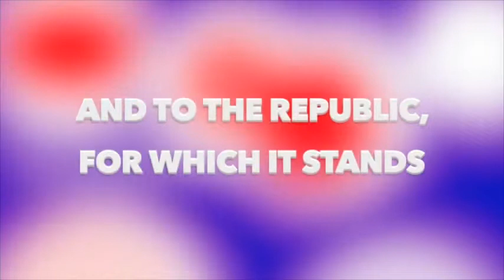August 31, 2017